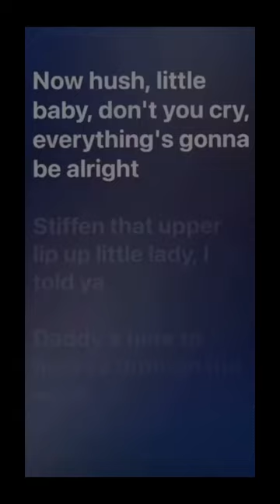Mockingbird-Eminem ll Apple Music